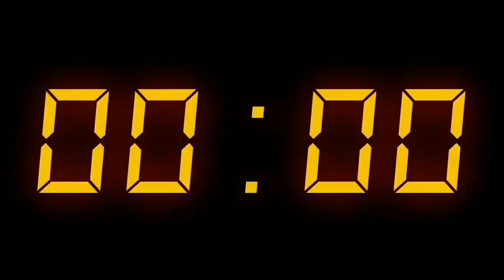நெல்லை மண்ணின் சிறந்த சமூகப்பணியாளர் விருது பெற்ற மா.மாரியப்பபாண்டியன்